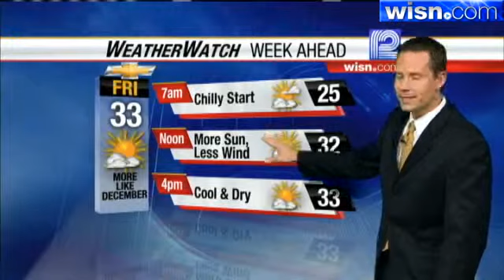Jeremy Nelson's Forecast